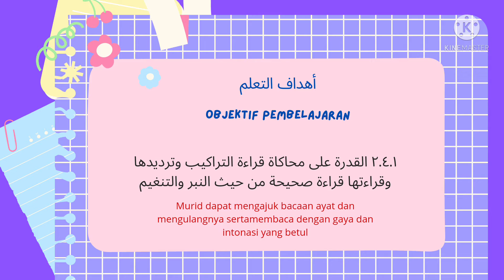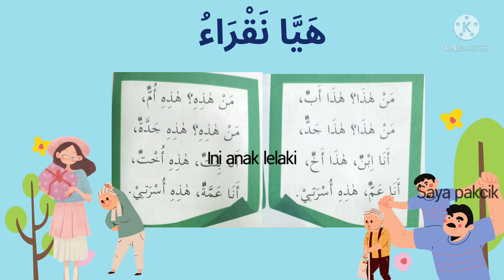BAHASA ARAB TAHUN 2 UNIT 2 : أحب أسرتى BAHAGIAN 6